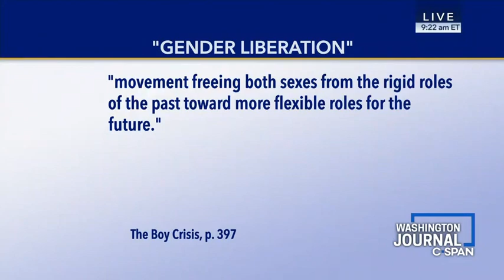Warren Farrell Interviewed on C-SPAN's "Washington Journal"`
--The Boy Crisis--Hard, Soft, Audio, ebook

for more on Dr. Warren Farrell; for more information about his latest work and book,